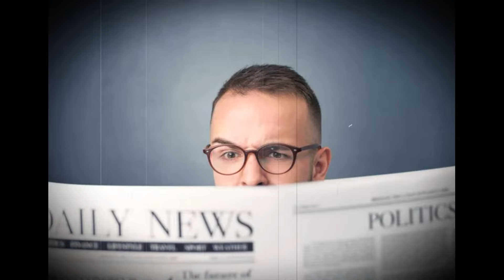15 сенетября 2024 года Одесса.Одессу бомбят ракетами с кассетной боевой частью.Прилёты и жертвы